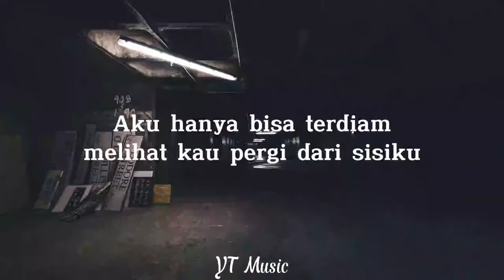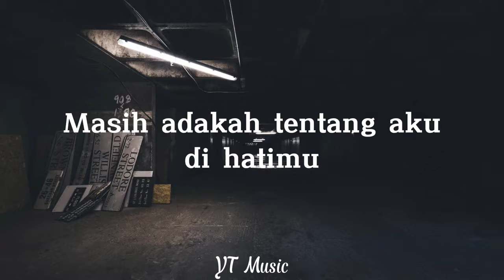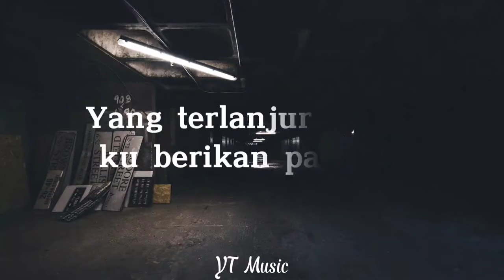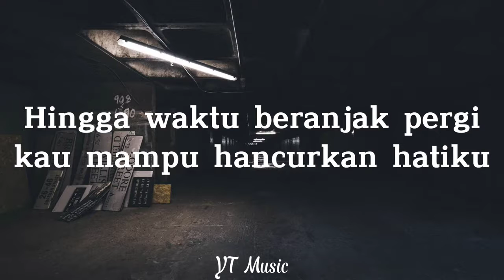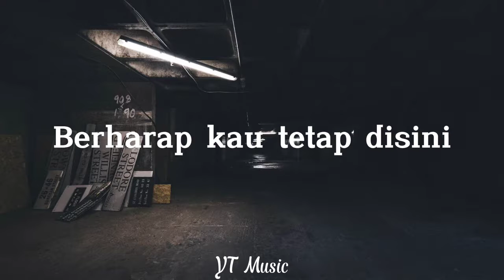Ada Yang Hilang - Ipang [Cover & Lirik By H2R]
Penyanyi        : Ipang

Cover              : H2R

Lirik:

Aku hanya bisa terdiam melihat kau pergi
Dari sisiku
Dari Sampingku
Tinggalkan aku seakan semuanya
Yang pernah terjadi
Tak lagi kau rasa
Masih adakah tentang aku di hatimu
Yang kau rasakan
Coba kau rasakan
Mudahkah bagimu untuk hapuskan
Semua kenangan
Bersama denganku
Tak pernah sedikitpun aku bayangkan
Betapa hebatnya cinta yang kau tanamkan
Hingga waktu beranjak pergi
Kau mampu hancurkan hatiku
Ada yang hilang dari perasaanku
Yang terlanjur sudah kuberikan padamu
Ternyata aku tak berarti tanpamu
Berharap
Kau tetap di sini
Berharap
Dan berharap lagi
Berharap
Berharap
Dan berharap lagi